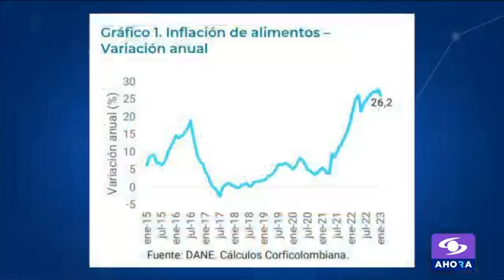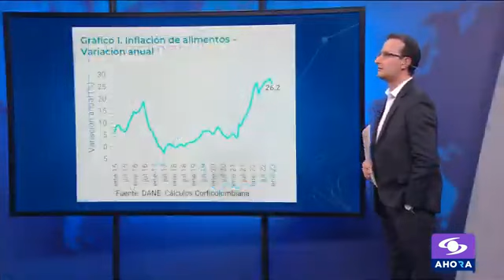CorfiEnMedios | Jose Ignacio López analizó los precios de alimentos para 2023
Nuestro Director de Investigaciones Económicas, José Ignacio López, analizó las expectativas e inflación de alimentos, en entrevista con @noticiascaracol. Conoce más en nuestra PerspectivaSectorial Alivio en inflación de alimentos 2023: Diagnóstico y perspectivas